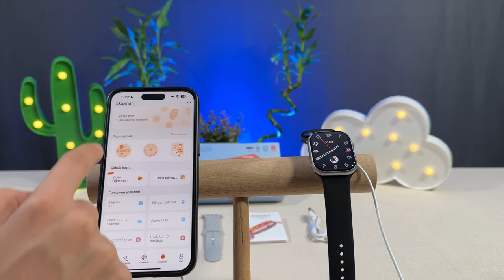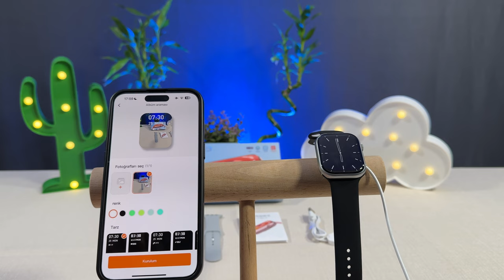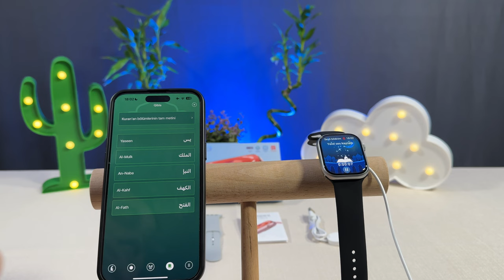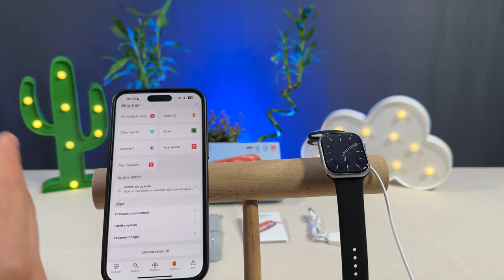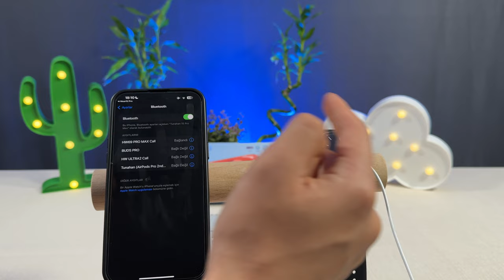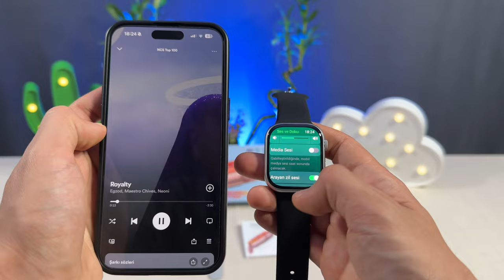AMOLED EKRANLI AKILLI SAAT: HW69 Pro Max (HK9’dan Farkı Ne ?)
Herkese selam, bu videoda  HW 69 Pro Max modelini çok detaylı bir şekilde inceliyorum.
Bu videoda yazılım güncellemesi hakkında tüm detayları, WearFitPro mobil uygulamasının kullanımı, saat içerisindeki uygulamaların kullanımlarını ve bildirim testlerini bulabilirsiniz. Amoled ekranı ve Çift çekirdekli işlemcisi ile ekran akıcılığı ve renk canlılığıyla benim dikkatimi çeken güzel bir model oldu.

Daha önce Türkiye'de incelemesi yapılmamış olan modellerin çoğunu kanalımda inceledim.